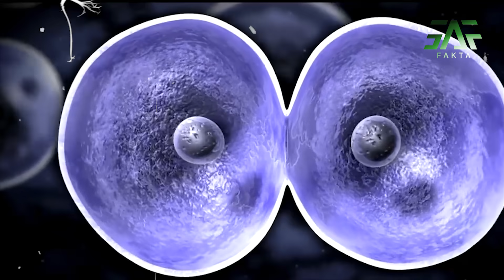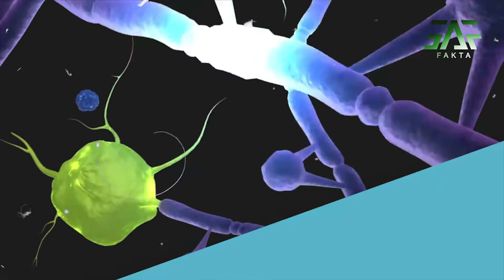Per 100 tahun di angka 20 ! Mengapa Wabah Selalu Muncul di Angka itu ?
Sejak 4 abad yang lalu di tahun yang berakhir dengan 20 selalu terjadi virus virus mematikan yang menyerang dunia. Pertanda apa ini ? Tahun 1720 ada wabah Marseille , tahub 1820 ada wabah Kolera , tahun 1920 ada wabah Flu Spanyol dan koni tahun 2020 ada wabah Corona. Bagaimana mungkin ini bisa terulang ? Yuk kita cek sejarahnya sebagai bahan untuk menambah wawasan